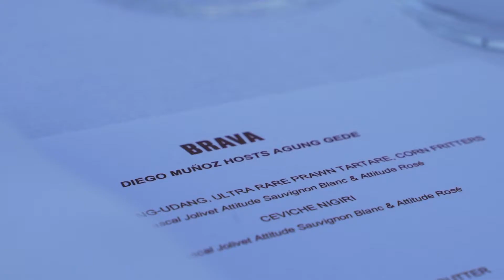The Bodrum Edition Chef Diego Muñoz hosts Agung Gede